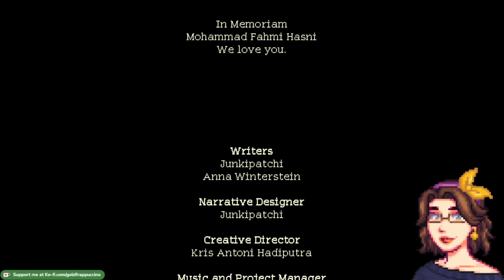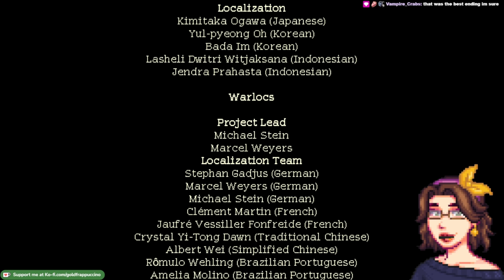Coffee Talk 2 | Part 5 FINAL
This video is from a lightly edited live stream.